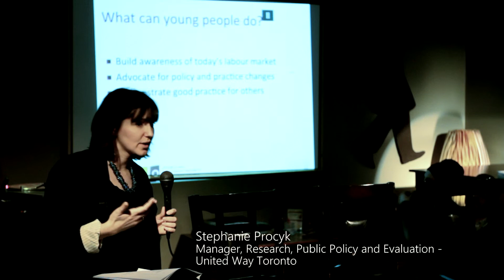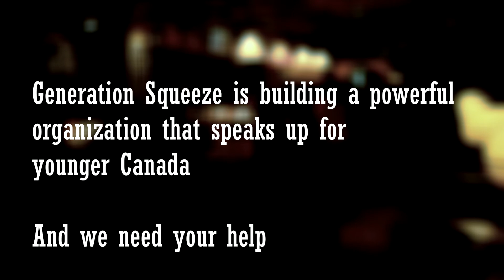Gen Squeeze - Toronto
The Gen Squeeze campaign is powered by a network of partners determined that younger generations deserve a chance. A chance to deal with lower wages, higher living costs, environmental change and an imbalance in government spending without compromising the family they have, or the family they want.

Moderated by Colette Murphy, (Executive Director, Atkinson Foundation), this event held in Toronto featured three guests who addressed an enthusiastic audience. The speakers gave an informative talk followed by a Q&A regarding precarious work and unpaid internships.

Andrew Langille (Labour Lawyer and Founder of Youth and Work)
Stephanie Procyk (Manager, Research, Public Policy and Evaluation, United Way Toronto)
Christian Ho (Workers Action Centre)